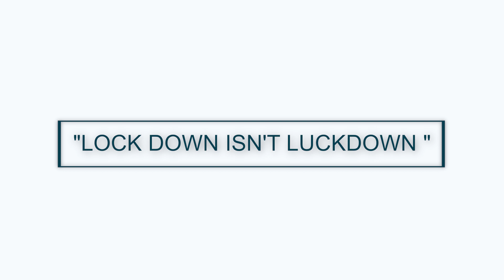prodEgy Introduction by ASHUTOSH PANDEY | IAS | UPSC